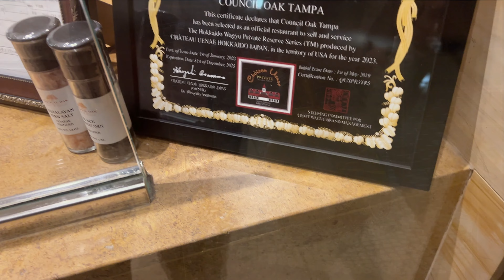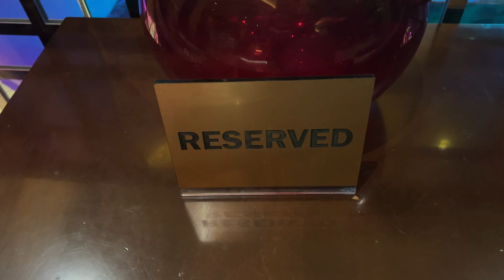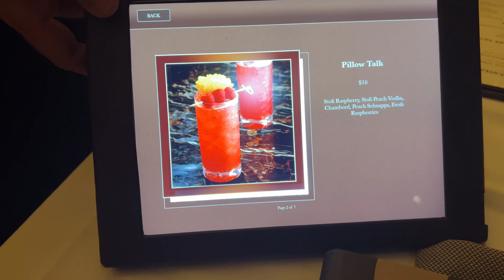MOST EXPENSIVE MEAT & GREET!!!| COUNCIL OAK| STEAK & SEAFOOD| HARD ROCK HOTEL & CASINO| TAMPA FL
HI THERE !!!
LOEUNGS HERE FOR A MEAT & GREET NIGHT AT THE COUNCIL OAK STEAK AND SEAFOOD RESTAURANT,  HARD ROCK HOTEL & CASINO IN TAMPA FL.. THIS PLACE IS VERY UPSCALE AND CLASSY . THEY DO REQUIRE A DRESS CODE.  MAKE SURE YOU HAVE RESERVATIONS, ITS MORE LIKELY TO BE EXTREMELY BUSY ON THE WEEKENDS. WE HAVE RES ON A THURSDAY AND IT WAS STILL PRETTY PACKED.  COUNCIL OAK OPENS AT 5:30PM AND HAS A BOTTOMELESS BRUNCH ON SUNDAYS THAT IS ABOUT $100/PER.

WE'RE HERE TO PREGAME A BIRTHDAY EVENT AND TO CHECK OUT SOME STEAKS & SEAFOOD THAT  WE HEARD SO MUCH ABOUT.  FIRST AND FOREMOST THE HOSPITALITY HERE AT COUNCIL OAK IS PHENOMENAL.  THE STAFF, INCLUDING OUR SERVER, NICK, FOOD RUNNER TIN-TIN AND THE HOST WAS AWESOME,  THE CHEFS WERE FUN, EVERYONE WAS VERY INFORMATIVE,  AND SUPER FRIENDLY!!!   WE HAD A SUCH A GREAT TIME... DEFINITELY, WOULD COME BACK TO TRY OUT THE REST OF THE MENU.
THE SERVICE HERE ROCKS WITH 2 THUMBS UP!!!

FOR APPS , WE HAD THE ESCARGO, STEAK TAR-TAR,  AND CHILLED RAW  OYSTERS.. THE ESCARGO WAS VERY TASTY NOT TOO BUTTERY , BUT HAS A SLIGHT GAIME AND HERBACIOUS TASTE WITH THE HINT OF LEMON . THE TAR TAR WAS BEAUTIFUL AND AMAZING... IT WAS SERVED SMOKED  IN A LANTERN WITH DRY ICE. THE OYSTERS WERE PLUMPED AND JUICY.

THE DRINKS WERE RECOMMENDED BY NICK AND ITS CALLED THE PILLOW TALK. WHICH WASN'T TOO SWEET, FRUITY, AND REFRESHING.  FOR THE STEAKS WE HAD ORDERED THE PORTERHOUSE WITH THE BONE IN AND THE GIGANTIC SIRLOIN RIBEYE.  IT WAS COOKED MEDIUM RARE FOR BOTH AND BOTH WERE VERY TENDER, COOKED TO PERFECTION, AND SUPER DELICIOUS.
UNFORTUNATELY,  WE DIDN'T HAVE ROOM TO TRY OUT THERE DESSERTS BUT, EVERYTHING WAS GOOD!!

JOIN US LOEUNGS, ON OUR NEXT ADVENTURE TO.
UNTIL THEN, SEE YOU GUYS HERE, NEXT TIME!

Music/sound-Youtube Library